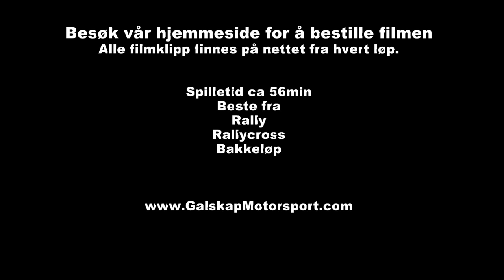Trailer: GalskapMotorsport Rally Action 2008 - 2011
Beste fra Rally,Rallycross og Bakkeløp.